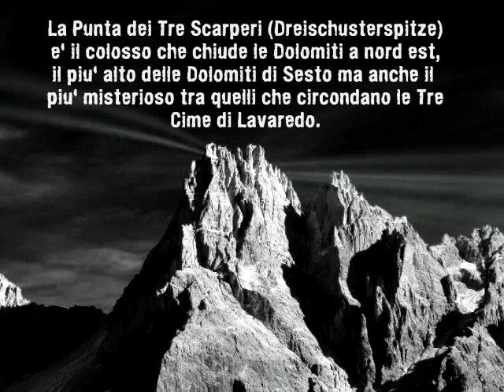Punta Tre Scarperi / Dreischuster Spitze 3145 m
La Punta dei Tre Scarperi - Dreischusterspitze - (3145 m) è il colosso che chiude le dolomiti a nord est, il più alto delle dolomiti di Sesto ma anche il più misterioso tra quelli che circondano le Tre Cime di Lavaredo.
Montagna austera e regale da nord appare come una maestosa piramide, mentre da est e ovest assume la forma di una cresta frastagliata con pareti solcate da canaloni.
La salita si svolge dalla val Campo di Dentro passando per la forcella dei Sassi. Qui inizia l'avventura e la ricerca del miglior itinerario per la cima.
Molti ometti, forse troppi, segnano variegate soluzioni per salire sulla parete con passaggi di I e II grado. Il passaggio di III+ ci è sembrato più impegnativo forse per lo zaino. Oltre questo passaggio bisogna risalire con molta attenzione un ghiaione sperando di non scaricare niente a chi è sotto, ma è difficile trovare più di una cordata per volta.

Itinerario di grande soddisfazione, ma che richiede molta concentrazione dall'inizio alla fine.
Il percorso dalla val Fiscalina non dovrebbe essere più praticabile a cause delle frane che interessano questo versante.